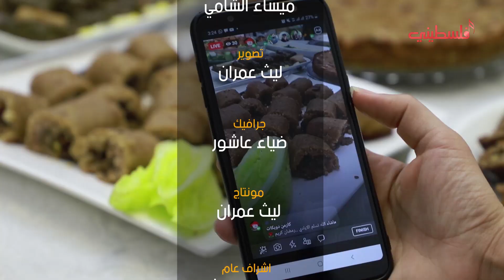برنامج فطورك عنا - فطورنا حلبي سوري من القدس